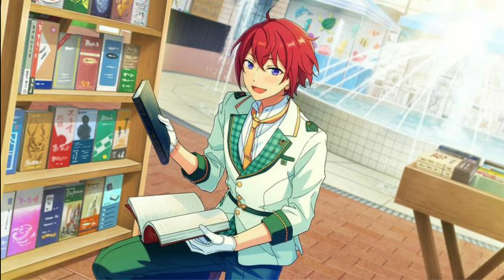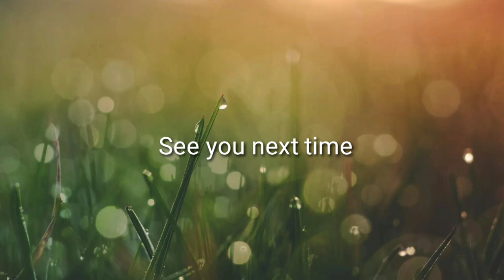Top-93 anime boys photos ( part- 2 )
Hello Everyone

Thank you guys for supporting me all the time. It's make me so so happy 🥰
and I am really glad to hear that you all guys like my videos.

I hope my today's video you all are enjoyed 🙂